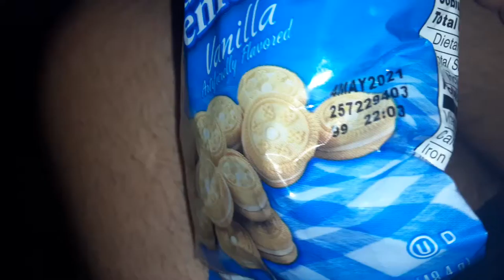2 for $1.00 mini grandma creme cookies